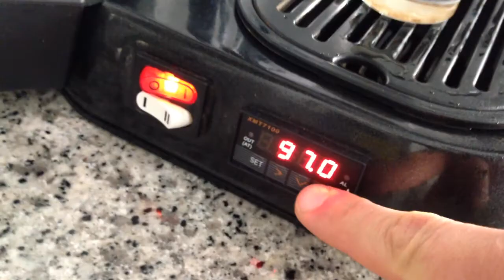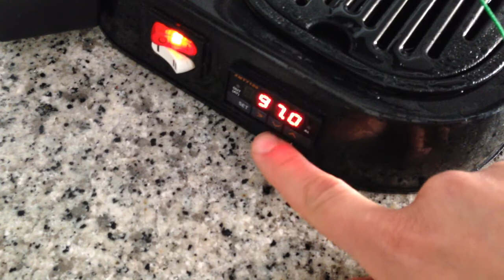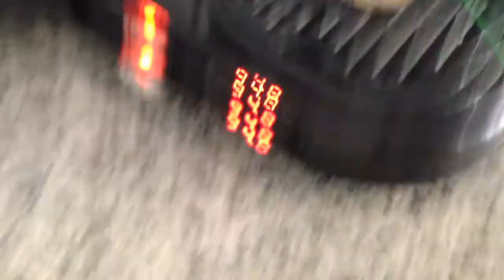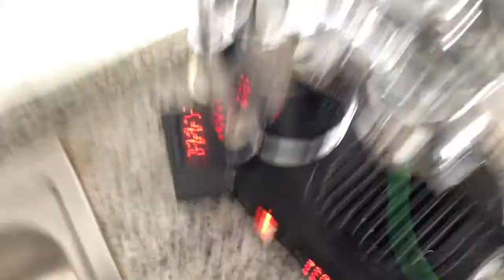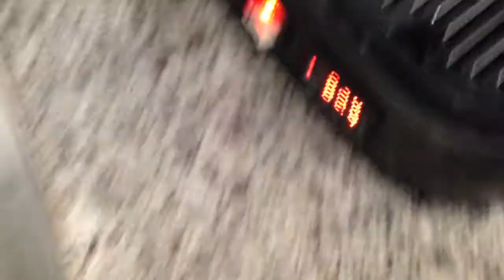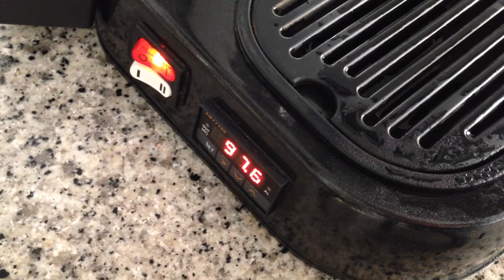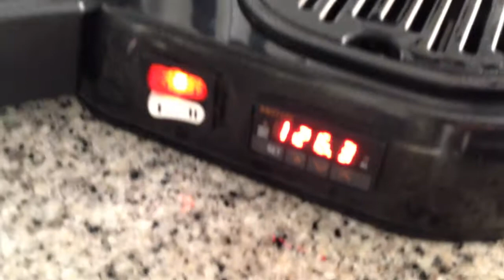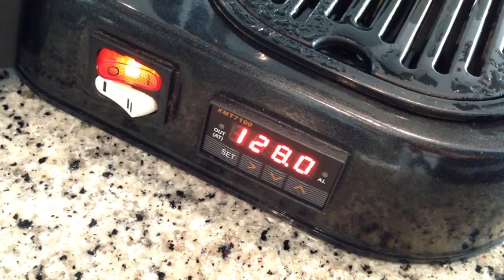La Pavoni Pro with PID kit. Electronic temperature control. Home lever espresso machine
Demo video of aLa Pavoni Professional Espresso Machine modified with PID kit: electronic temp control of boiler + thermometer for group head monitoring and actual extraction water temperature at the shower screen.